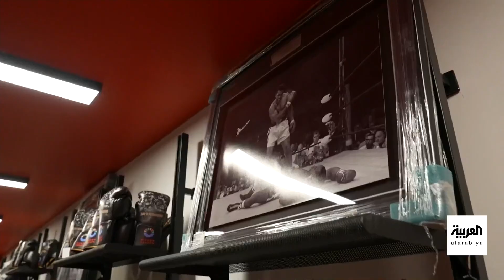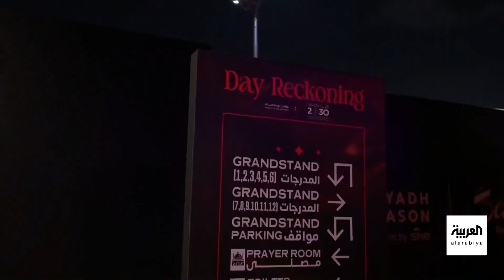نشرة الرابعة | حضور واسع لنزال "اليوم الحاسم" في موسم الرياض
شهدت العاصمة السعودية الرياض أكبر النزالات في تاريخ الملاكمة، نزال (اليوم الحاسم) الذي جمع أشهر أبطال الملاكمة العالميين ضمن فعاليات موسم الرياض